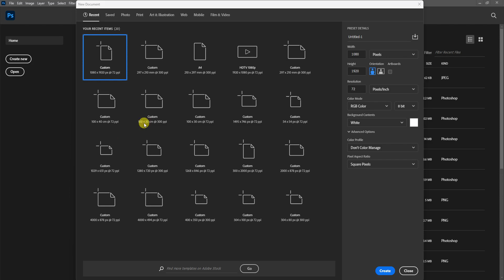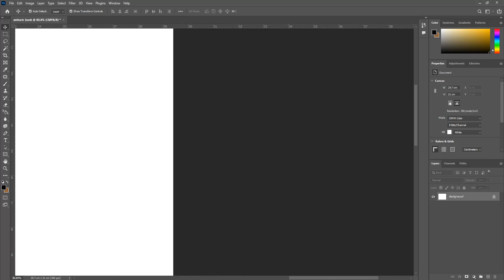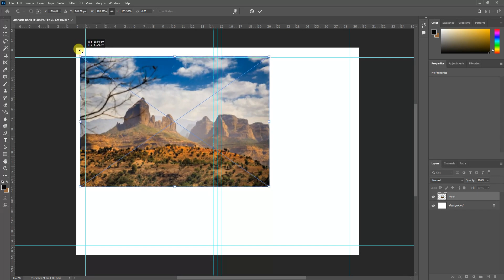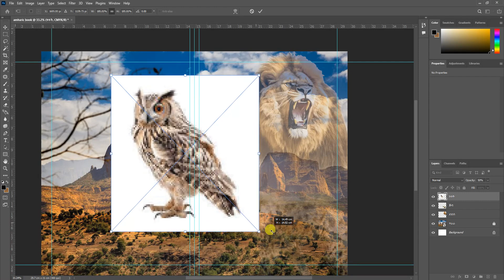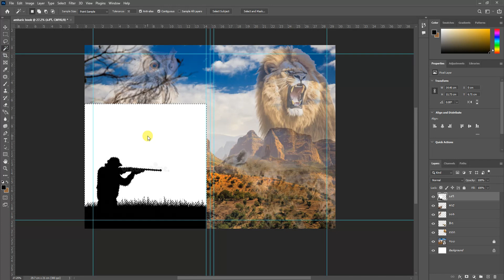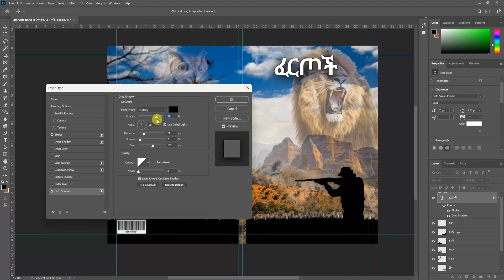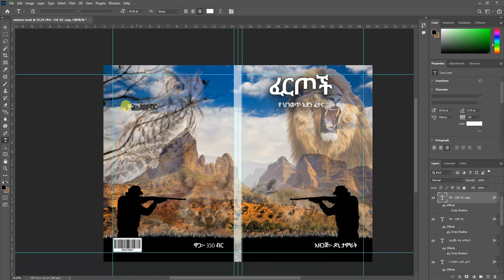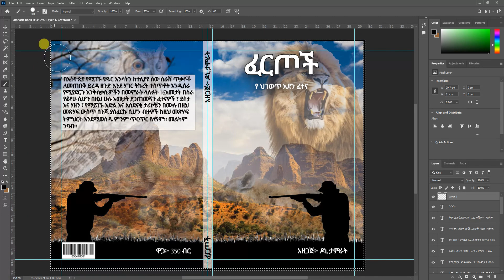የመጽሐፍ ከቨር ዲዛይን ላስተምራችሁ ( በ 15 ደቂቃ )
በዚህ ክፍል አዶቤ ፎቶሾፕ በመጠቀም ቀለል ያለ የመጽሐፍ ዲዛይን እንሰራለን። መልካም ትምህርት